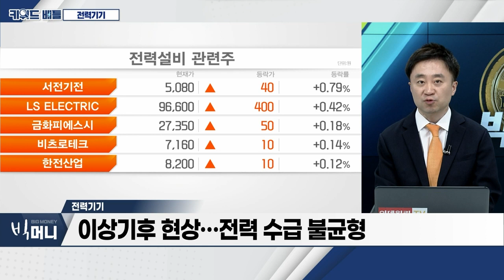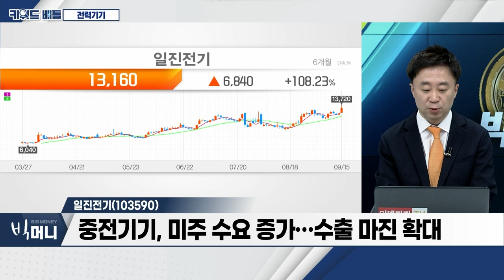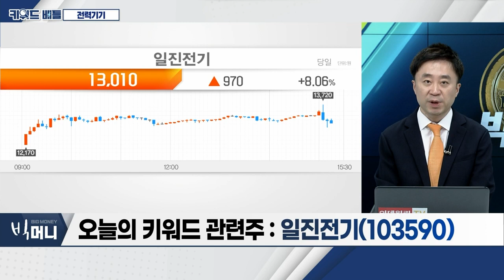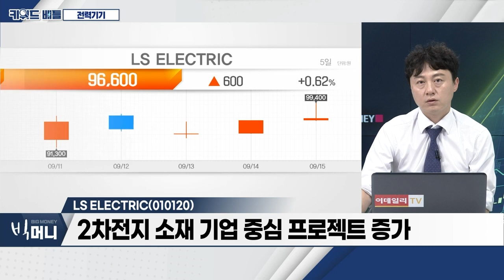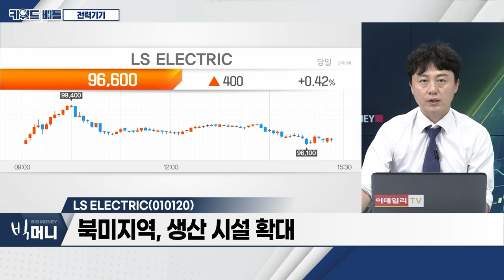효성중공업(298040), 일진전기(103590), LS ELECTRIC(010120)… 전력기기_키워드 배틀 (20230915)